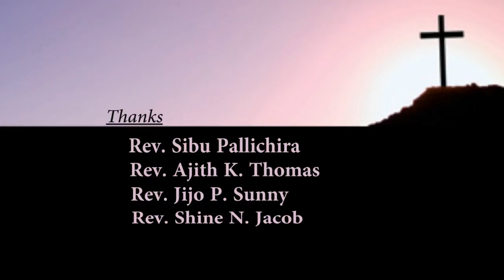Lent Meditations 2018, Day-25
Rev.John P Chacko
Mar Thoma Yuvajana Sakhyam
Mission and Evangelism Committee